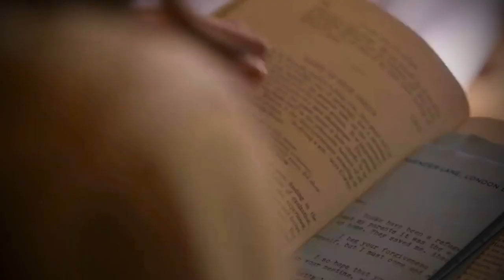Perhaps a true WWII story from an Island called Guernsey and a MusicVideo by Ceevisk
Perhaps a true WWII story from an Island called Guernsey filmed & played out in the beautiful British County of NorthDevon with the backdrop of a town called Bideford on a beach called SauntonSands around a fishing village called Clovelly in the time of 1946 on a vintage ship called the MVBalmoral …my MusicVideo sung by 🗣🎶 LanieGardner🎼…by a British/American band FleetwoodMac🎧and ChristinePerfect from Lancashire with a track called Dreams✨ and that of a of a LoveStory💫 with a girl called StevieNicks👱🏻‍♀️💔and a guy called LindseyBuckingham👨🏻‍🦱🎸
Then the fabulous LilyJames🎬 aka MissJulietAshton✨ and my edit by Ceevisk©️ a 📝 🎞StoryTeller …The Guernsey Literary and Potato Peel Pie Society and a Novel by Annie Barrows and Mary Ann Shaffer 📙✨ in memory of the late ElizabethMcKennaOfGuernsey🖤 RavensbrückConcentrationCamp⛓ Thinking of The12thGirl❣️

The complete lyrics…

Now here you go again,
you say you want your freedomWell, who am I to keep you down?
It’s only right that you should play the way you feel it
But listen carefully to the sound of your loneliness
Like a heartbeat drives you mad In the stillness of remembering what you had
And what you lost
And what you had

Oh, thunder only happens when it’s raining
Say, women, they will come and they will go
You’ll know

Now here I go again,
I see the crystal visions
I keep my visions to myself
It’s only me who wants to wrap around your dreams
And have you any dreams you’d like to sell?
Dreams of loneliness
Like a heartbeat drives you mad
In the stillness of remembering what you had
Oh, what you lost

Women, they will come and they will go

You’ll know
You will know
Oh, you’ll know